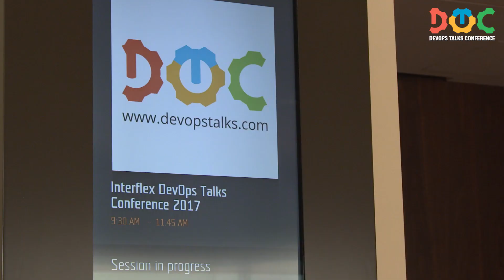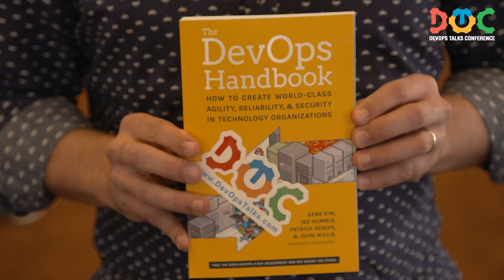DevOps Talks Conference 2020, Melbourne (19-20 March) Auckland (24-25 March), Singapore 18-19 August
The one IT Conference you can't afford to miss!
DevOps Talks Conference aims to attract leaders and engineers who are practicing DevOps in startups and leading-edge enterprise companies. World-class speakers from cutting-edge IT startups and enterprises such as CHEF, Google Cloud, New Relic, Scalur, JFrog, Rancher Labs, Microsoft Azure, present about DevOps, Cyber Security, Containers, Cloud, Serverless, SRE, Blockchain, ChatOps and others hottest and the most advanced High Tech subjects and new technologies.
DevOps Talks Conference brings together DevOps leaders, engineers, and architects who are implementing DevOps principles and practices in Start-Ups and in Leading Enterprise companies. They run technical and cultural DevOps complex transformation for large and medium organizations.

In today’s competitive IT industry, companies have to enable themselves to deliver products and services to their customers faster than their competition or risk losing market share. The rise in prominence of Agile delivery practices is helping companies collaborate and deliver more efficiently. The maturity of DevOps practices is an essential ingredient to speed up a time to production for each feature, idea and/or market test. DevOps is the engine of Continuous Integration and Continuous Deployment, but it requires significant changes in culture and personal attitude.